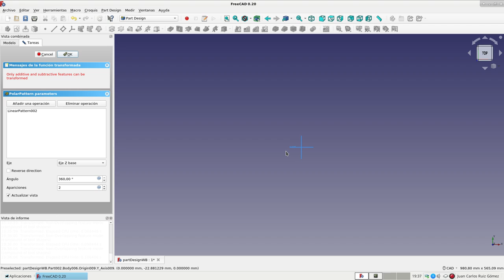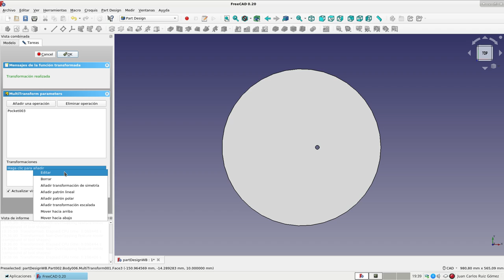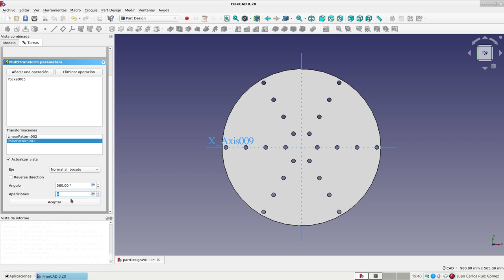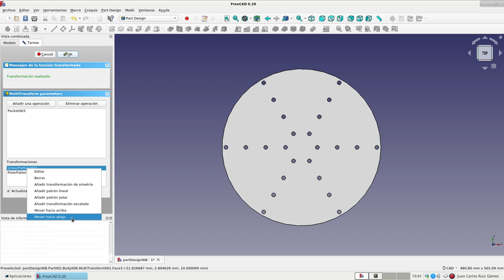FreeCAD: Banco de trabajo Part Design (47)